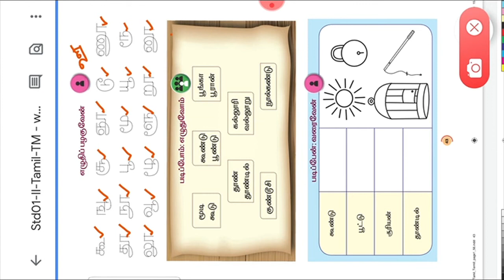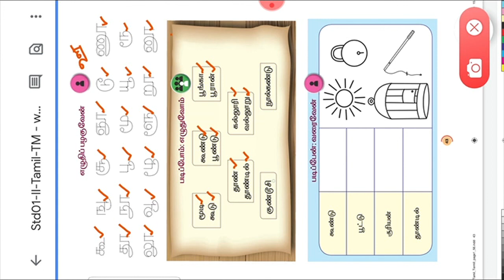1st std 2nd term tamil page no 43 ll TN SAMACHEER KALVI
1st std 2nd term tamil